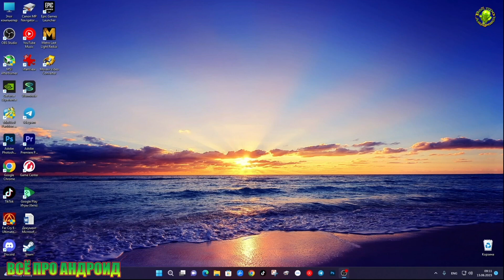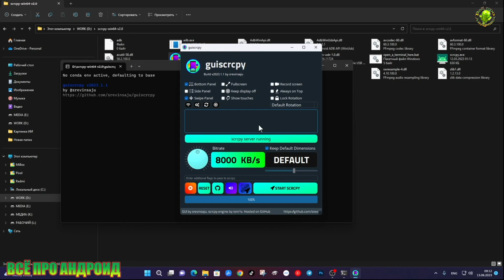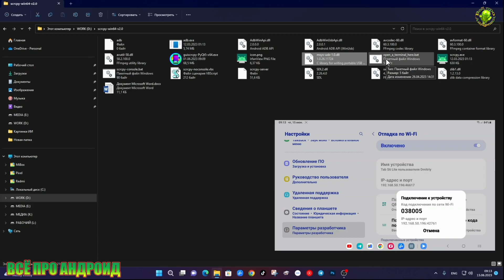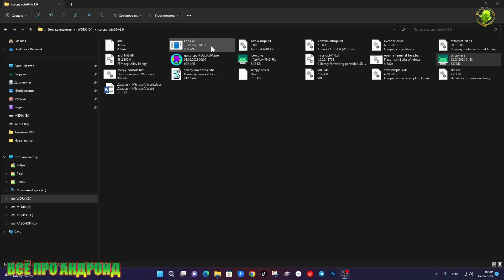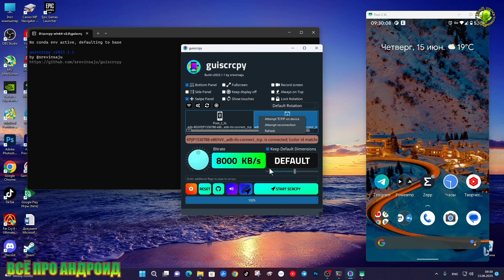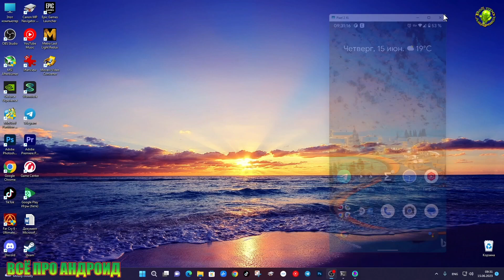Как транслировать несколько Андроид устройств на ПК со звуком по WiFi или USB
Видео о том, как транслировать несколько устройств на базе операционной системы Android на компьютер с полноценным звуком через Wi-Fi или USB. Узнайте, как легко и удобно подключить свои мобильные устройства к компьютеру и отобразить их экраны на большом мониторе или ноутбуке. Мы рассмотрим различные методы передачи изображения и аудио с мобильных устройств на ПК, включая беспроводные и проводные подключения. Это практическое руководство позволит вам с легкостью наслаждаться играми, фильмами и приложениями на большом экране, сохраняя полную функциональность и звук вашего Android-устройства.
📢 Вывод аудио только Android  11+
Для устройства Android по USB требуется  (Android 5.0).
Если нет отладки по WiFi а хочется подкключить по WiFi